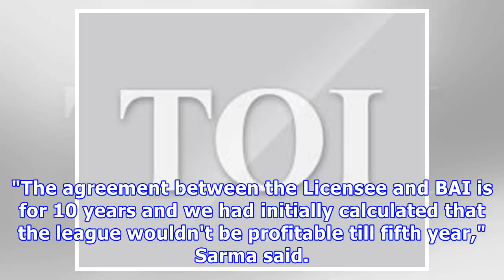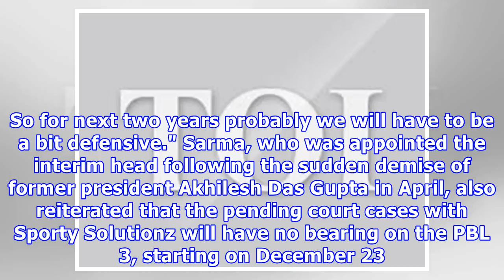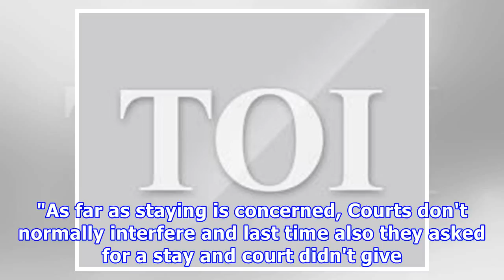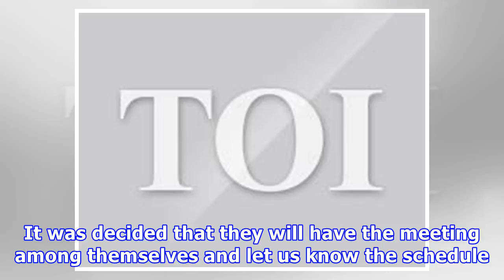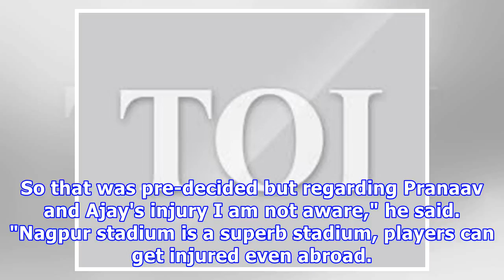Pbl will be profitable only after fifth year: bai president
BAI president Himanta Biswa Sarma feels the next three editions of the Premier Badminton League (PBL) will be crucial as the lucrative league is likely to make profit only after the fifth year. PTI | Updated: Dec 7, 2017, 17:14 IST NEW DELHI: BAI president Himanta Biswa Sarma feels the next three editions of the Premier Badminton League (PBL) will be crucial as the lucrative league is likely to make profit only after the fifth year. "The agreement between the Licensee and BAI is for 10 years and...